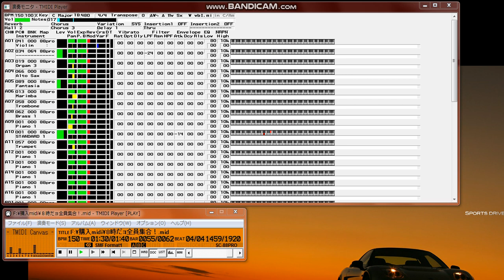【MIDI再生】「8時だョ!全員集合」のテーマ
【 　曲　名　 】「8時だョ!全員集合」のテーマ
【　作曲者名　】北海道民謡（山本直純）
【　作詞者名　】
【　編曲者名　】山本直純

「北海盆歌」の替え歌ですな。スピード感あふれる演奏。